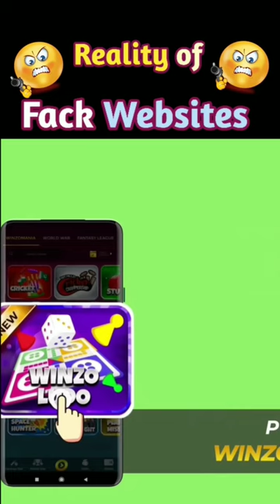Reality of fake website be careful _🤬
😱-para_SAMSUNG,A3,A5,A6,A7,J2,J5,A7,S5,S6,S7,S9,A10,A20,A30,A50,A70#shorts
OB 38 update changes😱-para_SAMSUNG,A3,A5,A6,A7,J2,J5,A7,S5,S6,S7,S9,A10,A20,A30,A50,A70#shorts
Old free fire return🤩-para_SAMSUNG,A3,A5,A6,A7,J2,J5,A7,S5,S6,S7,S9,A10,A20,A30,A50,A70, OP#shorts
CONFIGURACIÓN_PERFECTA_para_SAMSUNG,A3,A5,A6,A7,J2,J5,A7,S5,S6,S7,S9,A10,A20,A30,A50,A70, OP